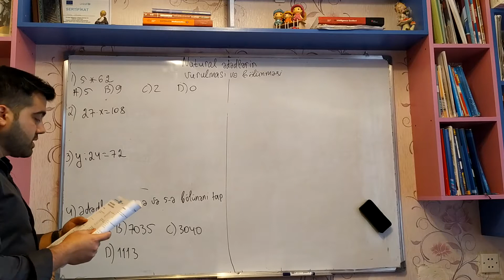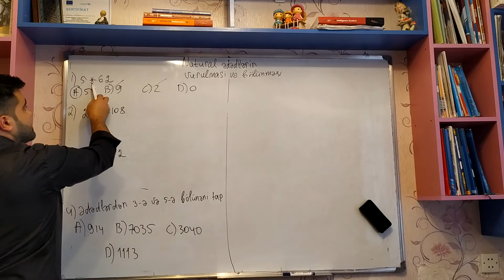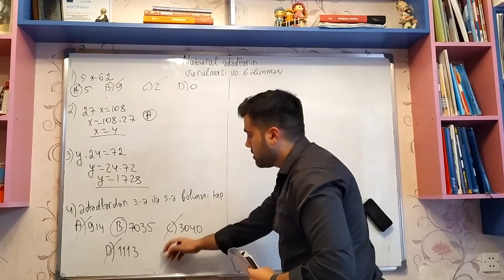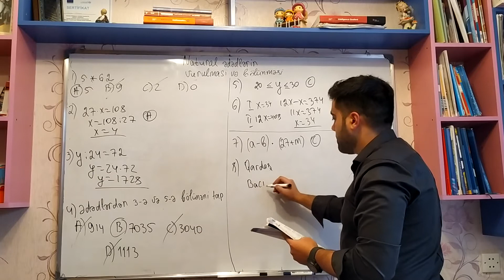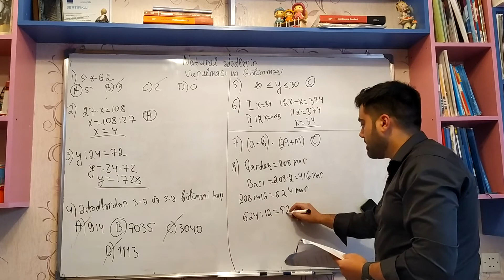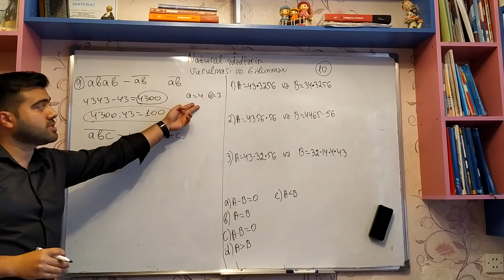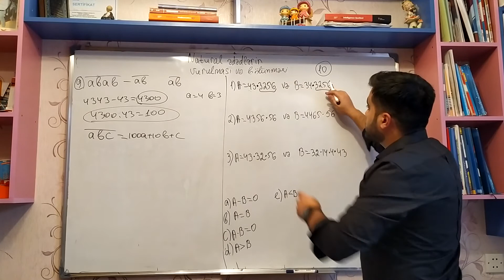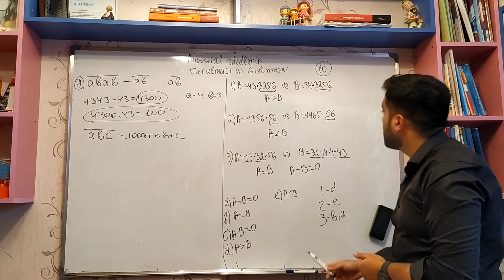5ci sinif Dim.Natural ededlerin vurulmasi ve bolunmesi